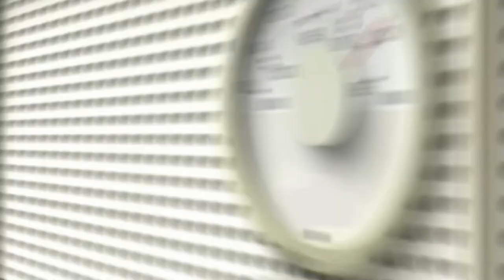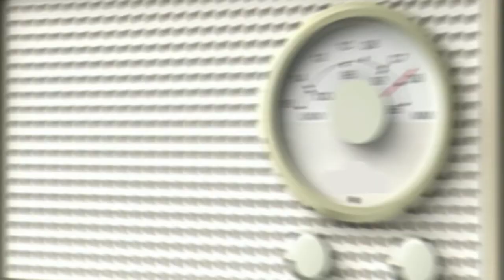Arbre Mort w Louisiana Rockcast on Rock Louisiana Hanging w Thaddeus Riordian Tampa Death Fest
We had a chance to speak to Thaddeus Riordian about Arbre Mort and where the band has been and where they will be in the weeks to come. Just back from Tampa Death Fest .

Thank you for supporting Louisiana Music and Musicians!